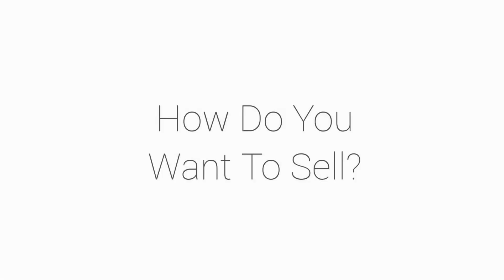10 Things To Consider When Selling Your Own Products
Are you thinking about selling your own products? Here's an extended video to give you more information on what you should be considering before selling your products. Here are 10 things you should think about:

1) What products do you want to sell?
2) What is your budget?
3) How do you want to sell? (Online? In-person? Wholesale?)
4) Inventory (How much and how to store)
5) Price of your products
6) Vendors (Finding the right ones for you)
7) Packaging (Your product packaging and shipping)
8) E-Commerce Platform (Shopify? WooCommerce? Etsy?)
9) Locations (Countries) you want to sell to
10) Marketing

There is a lot involved when you want to sell products, but it can also be very exciting! Good luck!